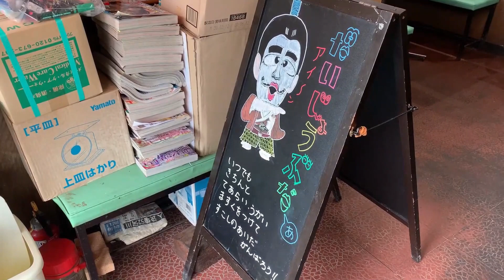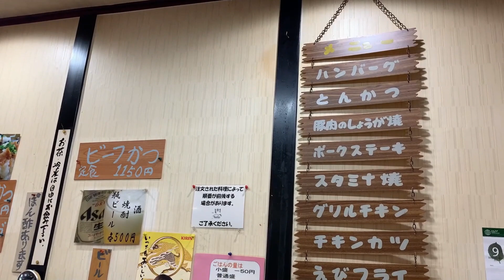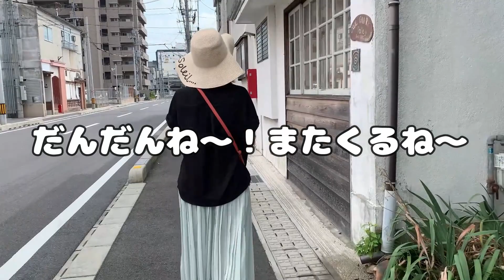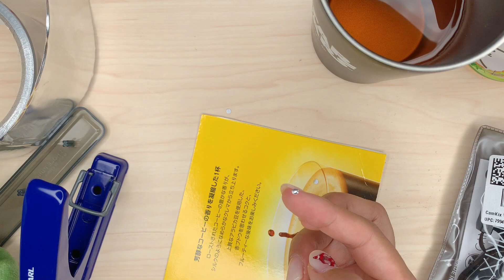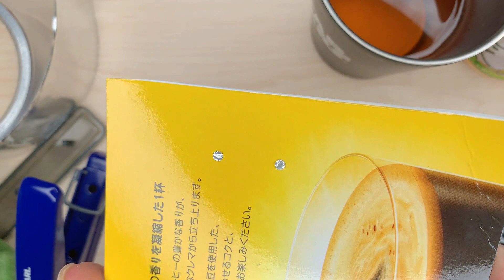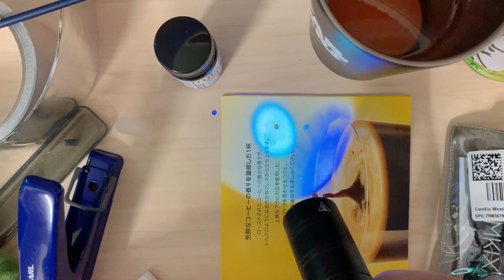【説明しよう】ガンダムの目などを光らせる方法！ちょっぴりガルパン♥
電飾ばりに光って完成度爆上げ！謎の正体がここで判明。

タンサックなな坊が、組み立てていきます。

動画で使用していた商品はこちら↓

ブラックライト

カール事務器 パンチ 1穴 穴径3mm

ガイアカラー 110 蛍光クリアー

ガイアカラー 103 蛍光レッド

ガイアカラー 105 蛍光イエロー

アニメ「ガールズ&パンツァー」の舞台となったのは茨城県の港町 大洗町なのは有名ですが、

当初舞台が山陰地方でも考えれれていたそうで、当時はロケハンまでされていたそうです。

その名残りなのかは不明ですが、第7話で冷泉麻子（れいぜい まこ）のおばあ（おばさん）が入院して、駆けつけるシーンがあります。

その病院のモデルとなったのが島根県の松江にある松江赤十字病院ではないかとファンの間では言われています。

確かに言われてみればよく似ていますね。

島根に来られる際は、覗いてみてください。